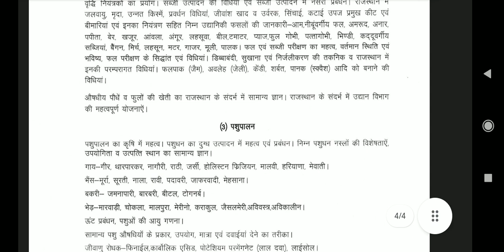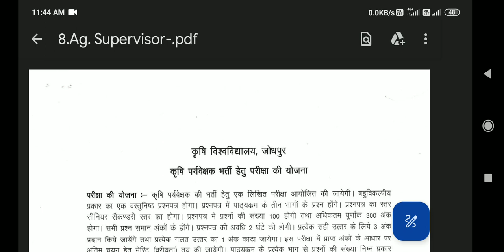How to Download Syllabus Agriculture Supervisor Non Teaching Vacancy AU Jodhpur 2023 Official Update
Agriculture Supervisor Vacancy Syllabus 2023 AU Jodhpur Non Teaching Vacancy.